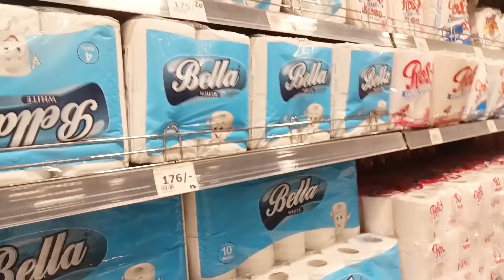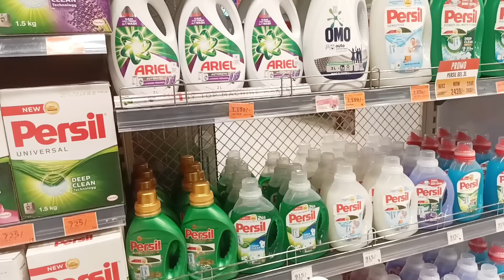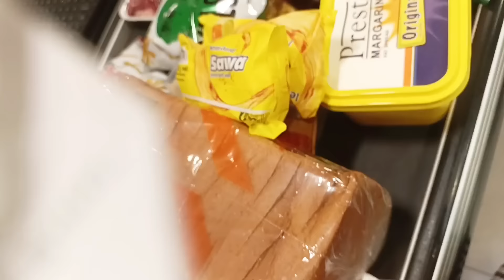HOW TO COOK CHICKEN BREAST RECIPE/GROCERY RESTOCK +MORE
Hi guys, today I will be restocking my groceries on a budget. I shopped items worth Kshs 6000 at Naivas  Supermarket using accumulated Naivas shopping points. We will also make chicken breast and much more.